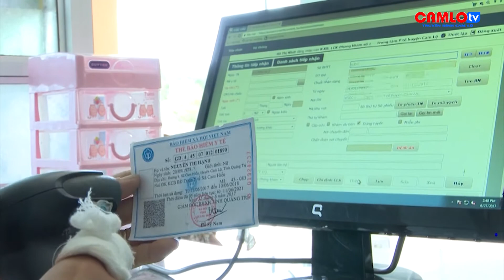BHXH HUYỆN CAM LỘ ĐÁNH GIÁ THỰC HIỆN NGHỊ QUYẾT 21 NQ/TW